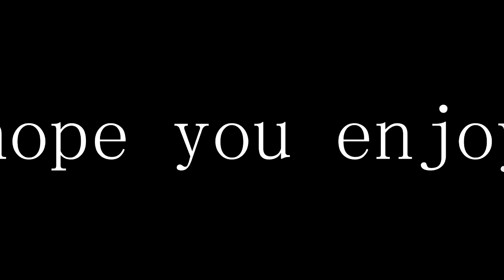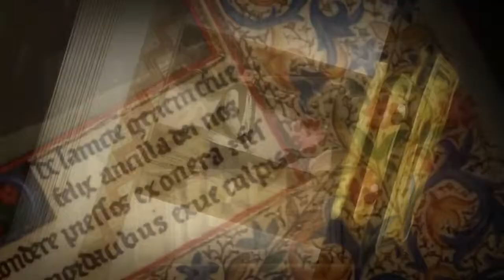Stand Together AMV